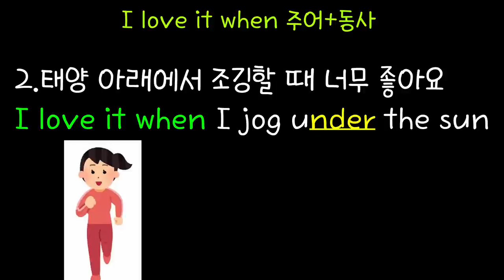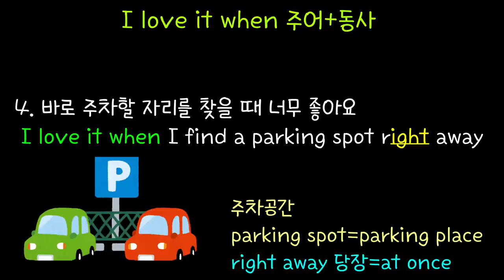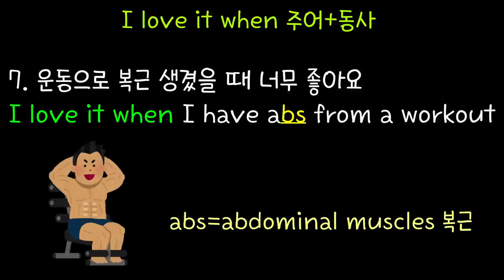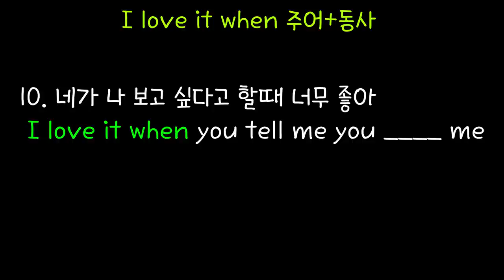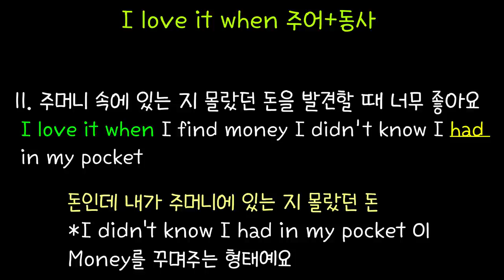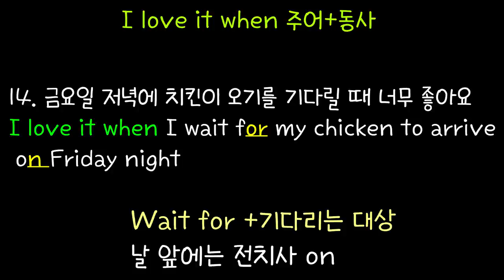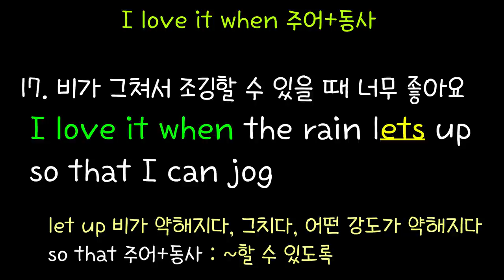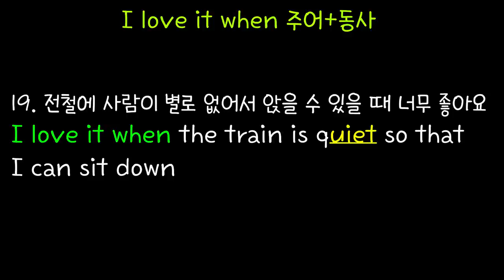[로지스쿨]#82 원어민 소리 듣는 I love it when+ α 20문장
14:17 남편이 자진해서 쓰레기를 내놔줄 때 너무 좋아요
16:14 토막잠을 잔 후 개운한 기분이 들 때 너무 좋아요
16:52 운동으로 복근이 생겼을 때 너무 좋아요
19:15 네가 나 보고 싶다고 할 때 너무 좋아
19:51 주머니 속에 있는 지 몰랐던 돈을 발견할 때 너무 좋아요

쉬운 단어로 구성된 패턴이지만 막상 말하려면 떠오르지 않는 표현.
여기에 모아놓은 20문장을 반복해서 듣다보면 생각하기도 전에 입에서
영어가 튀어나오게 됩니다.

I love it when+ 다음에 나오는 숙어도 실생활에서 많이 쓰이는 알짜만 모았으니 꼭 반복하셔서 내꺼로 만들어 보세요